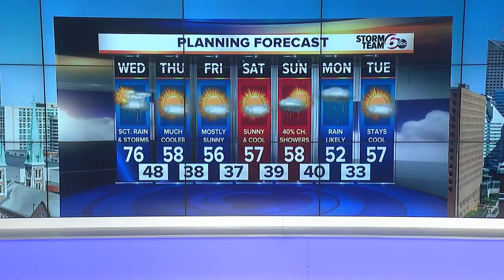RTV6 Latest Headlines | October 10, 12pm